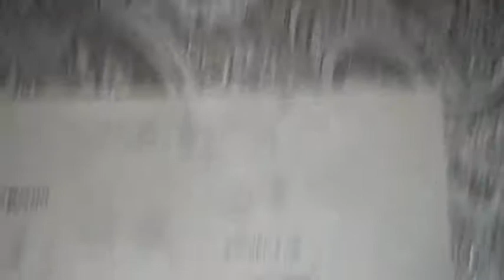Munenori Tameshigiri Katana 9260 steel natural